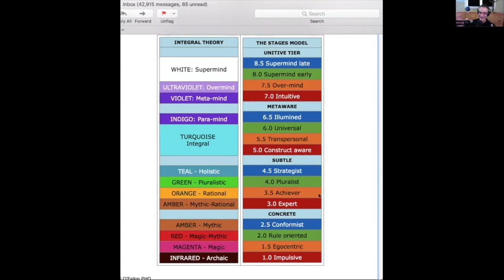Light & Shadow at Higher Stages - Guest: Kim Barta, developmental psychotherapist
On the Daily Evolver we often explore the downsides of various stages of human development, such as warrior violence, traditional fundamentalism, modern materialsm and postmodern relativism.

But what are the blind and stuck spots characteristic of the post-postmodern stages of development? In this episode I am joined by development psychotherapist Kim Barta for a discussion of both the light and shadow sides of integral consciousness.

Kim Barta is a practicing psychotherapist for many years, and a collaborator with Terri O’Fallen in the application of her STAGES model of human development.